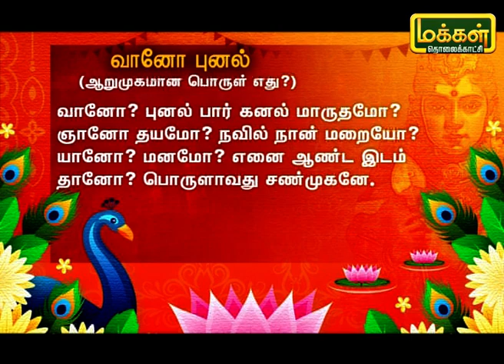கந்தனும் கவசமும் | Kandhanum Kavasamum | Makkal TV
கந்தனும் கவசமும்